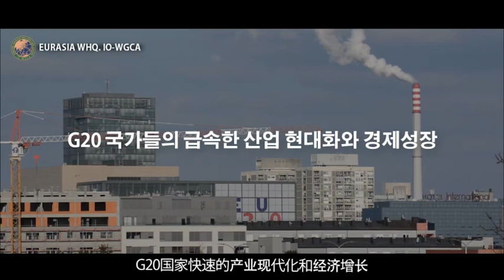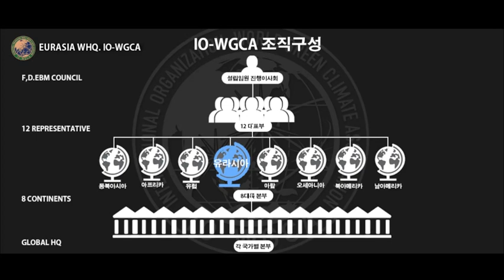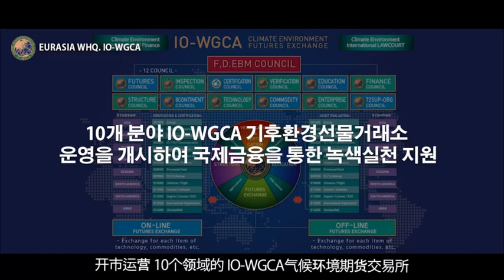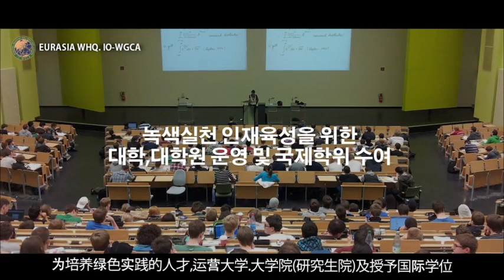국제기구 세계녹색기후기구/INGO-WORLD GREEN CLIMATE ASSOCIATION